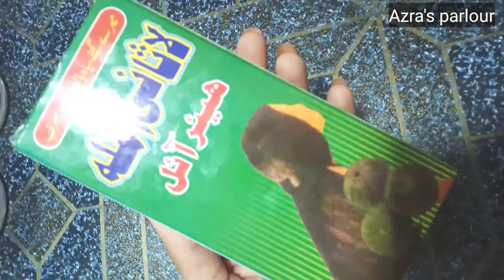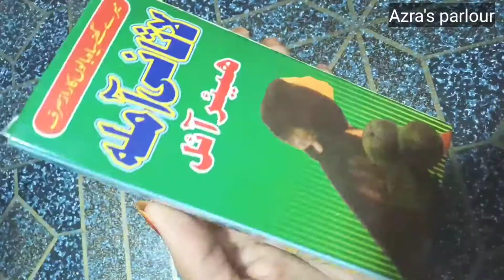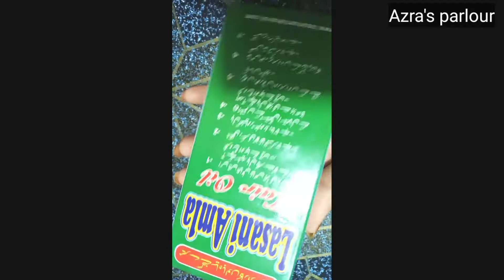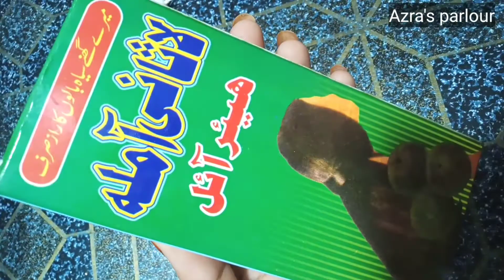Lasani amla hair oil"stop hair fall"for shiny, healthy"hair growth